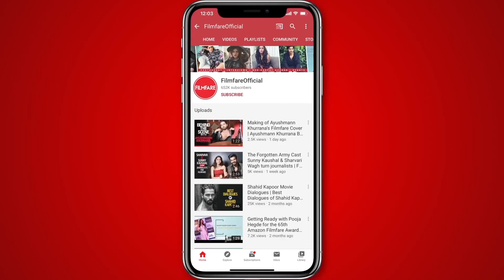Aishwarya Rai Bachchan Hottest Filmfare Shoots | Aishwarya Rai Bachchan Photoshoot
Aishwarya Rai Bachchan started her career with the pageant circuit and was crowned Miss World in 1994. She then went on to represent India at the global platform with her beauty and later joined the Indian film industry.

She made her debut with a Tamil film, Iruvar and her Hindi debut with Aur Pyaar Ho Gaya. It was only the start of one of the most elaborate and celebrated careers around the globe. She’s got several hits like Hum Dil De Chuke Sanam, Taal, Devdas, Mohabbatein to her name in the Hindi film circuit.

She made her Hollywood debut with Bride and Prejudice and then went on to act in films like Pink Panther, Legion, Mistress of Spices to become one of the most sought after beauties in the world. She’s the face of various international brands and has time and again represented India on a global platform for Longines, Loreal and Giambattista Valli at the Fashion Week in Paris.

She’s also the queen of red carpets, walking at the Cannes Film Festival every year, taking India to unparalleled heights in the world of fashion. Over the years, Aishwarya has made several memorable appearances at the Cannes red carpet with world renowned designers.

Aishwarya has set several trends with her mauve lip, the post-pregnancy appearances and her recent and most favourite looks have been the Cinderella gown and the peacock train in the last couple of years.